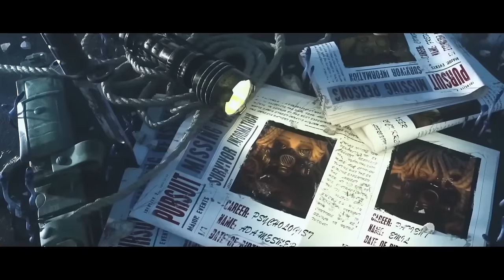Priestess Continues To DOMINATE In COA...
This is why we ban priestess...

Watching: COA VII Chinese Mainland Qualifiers Day 4 | Set 2
ACT vs CT

Timestamps:
0:00 Intro & Bugged Public Map
2:05 Puppet's Manor Tour Sign-In Event (Day 7)
2:46 ACT vs CT Round 1 First Half (Opera Singer)
11:03 ACT vs CT Round 1 Second Half (Opera Singer)
18:30 ACT vs CT Round 2 First Half (Gamekeeper)
25:51 ACT vs CT Round 2 Second Half (Opera Singer)
32:46 Ending